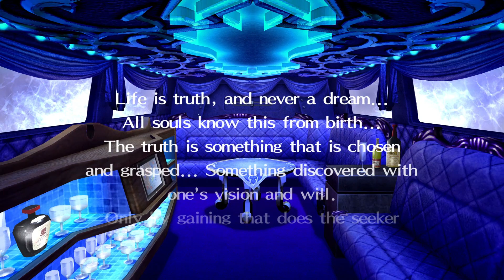Top Of The Tower - Let's Play Persona 4 Golden - 9 [Hard - Blind - PC]